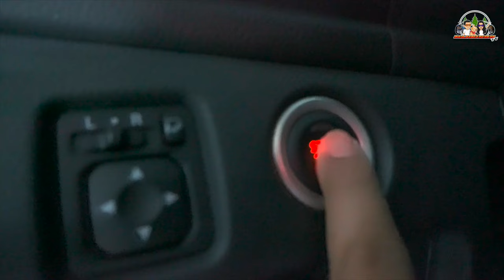OUR 2ND VISIT TO ONE OF THE BIGGEST CAMPSITE IN TANAY, RIZAL; RIVER RANCH PH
Our 2nd visit to one of the famous and biggest campsite in Tanay Rizal. This 8 hectare River Ranch Campsite has gone bigger with an additional 5000 sqm. they just recently purchased is located in Sta. Ines Road, Brgy. Cayabu, Tanay, Rizal. With some additional trees around the area, additional shower and comfort rooms. Easy access, no river crossing.

CAMPING GEARS: EZCamp PH Outdoorhub
(LAZADA Link)
1. Naturehhike Camping Fan
2. Naturehike Camping Mini Gas Stove
3. Naturehike Retro Kerosene Lantern
4. Blackdog by Naturehike Black Camping Lantern
5. Naturehike Alloy Hanging Rack
6. Blackdog by Naturehike Premium Black Enamel Coated Tableware
7. THOR Premium Stackable Storage 1L | 22L | 53L | 75L
8. Naturehike Stainless Steel BBQ Grill Tool Utensil
9. Kovea Premium Stainless Camping Grill
(SHOPEE Link)
1. Naturehhike Camping Fan
2. Naturehike Camping Mini Gas Stove
3. Naturehike Retro Kerosene Lantern
4. Blackdog by Naturehike Black Camping Lantern
5. Blackdog by Naturehike Black Enamel Coated Tableware
6. Blackdog by Naturehike Black Aluminum Alloy Egg Roll Camping Table
7. THOR Stackable Plastic Storage 75L
8. THOR Stackable Plastic Storage Mini
9. Naturehike Stainless Steel BBQ Grill Tool Utensil